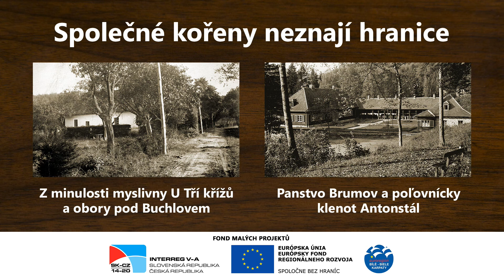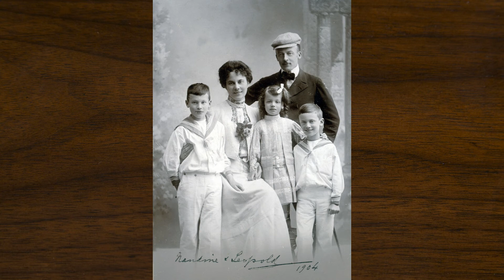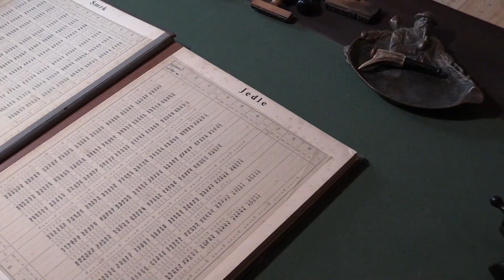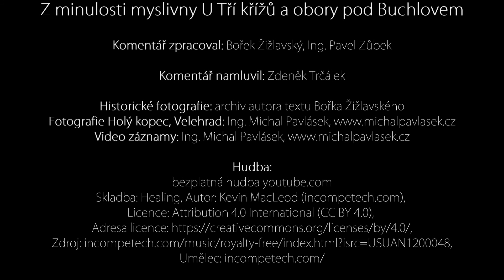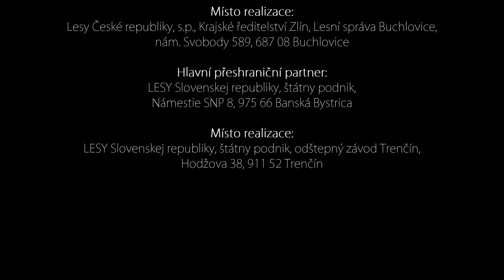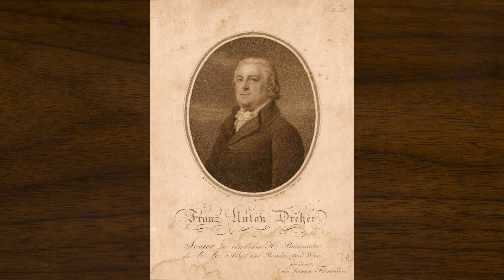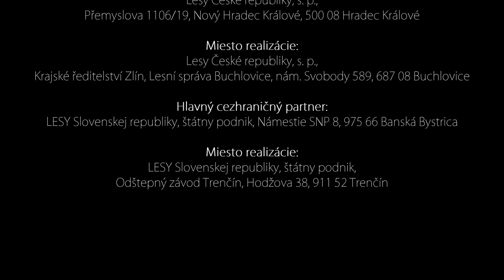Společné kořeny neznají hranice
Uvádějí Lesy ČR a Lesy SR